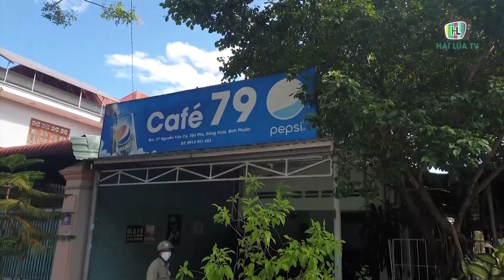Xử lý nhiều dịch vụ ăn uống lén lút mở cửa đón khách, bất chấp lệnh cấm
Ngày 14/12, UBND phường Tân Phú, thành phố Đồng Xoài, tỉnh Bình Phước đã lập biên bản xử lý 3 cửa hàng kinh doanh dịch vụ ăn uống cố tình mở cửa đón khách, không chấp hành quy định phòng, chống dịch COVID-19.